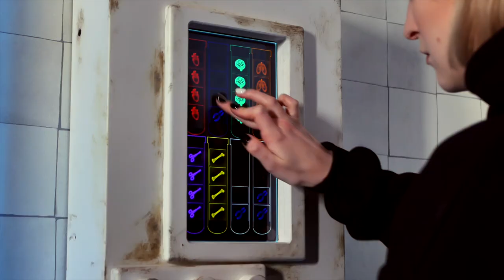Electroniс Test Tubes. Escape room puzzle, Escape room gadget.